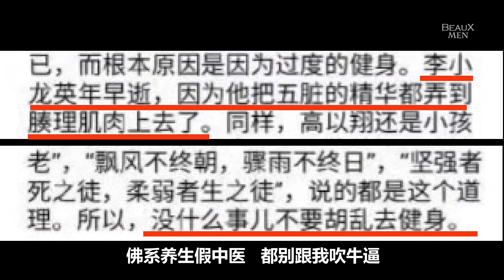Chest Dancing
灵魂健身杨老师